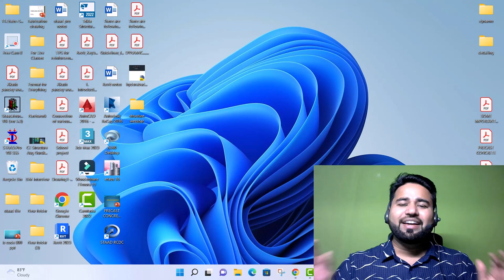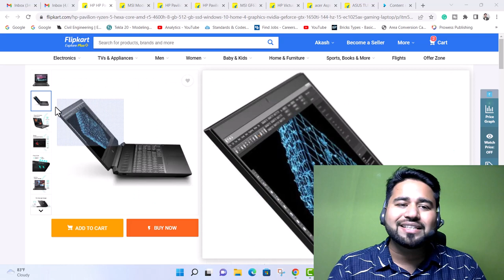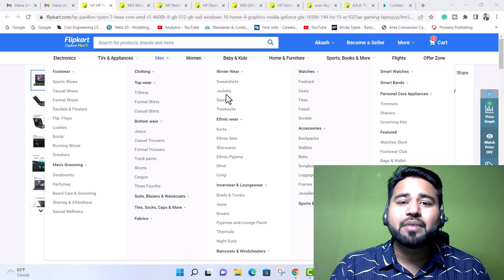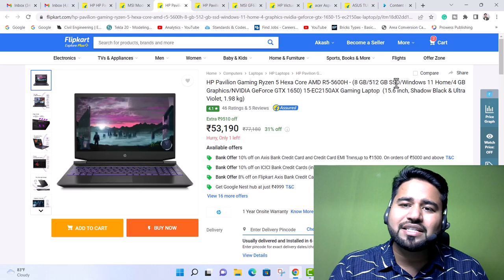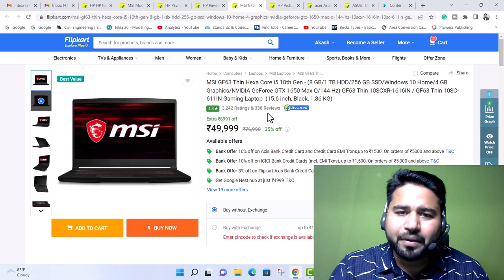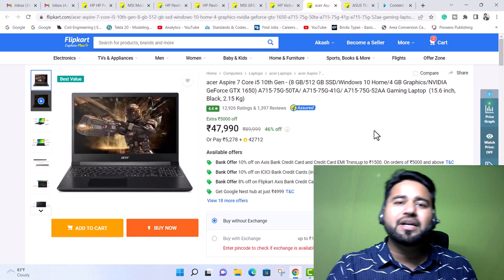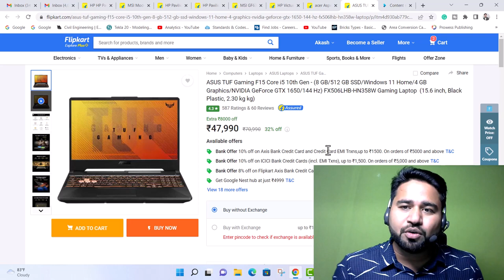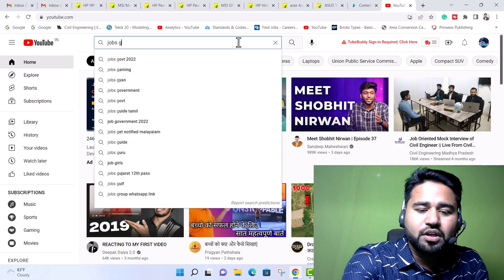Best laptop in Big billion day offer ||By- Akash Pandey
Best laptop for you